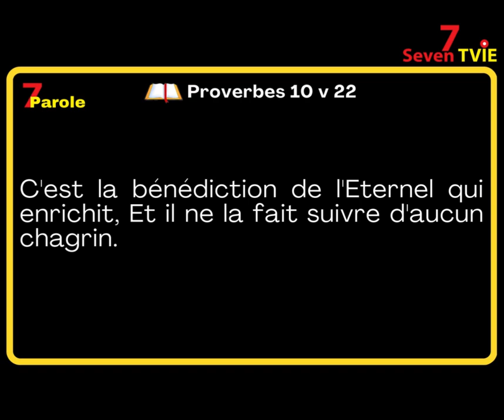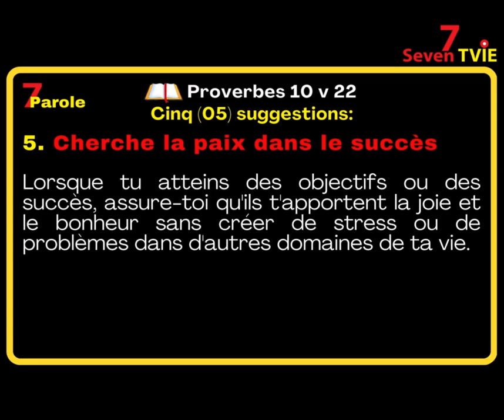7Parole - Proverbes 10 v 22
Pour appliquer Proverbes 10 verset 22 dans ta vie quotidienne, voici quelques cinq suggestions:

1. Valorise les bénédictions de ta vie
Prend le temps de reconnaître et de remercier le Seigneur pour les biens que tu as, que ce soit des ressources matérielles, des relations ou des expériences enrichissantes.

2. Fais des choix éthiques
Cherche des moyens de t'enrichir sans te compromettre moralement ou éthiquement. Cela peut signifier rejeter des gains rapides qui nuiraient à autrui ou qui t'apporteraient des regrets à court, moyen ou long terme.

3. Cultive le contentement
Apprend à être satisfait de ce que tu as présentement au lieu de poursuivre constamment plus de richesses ou de matériels. Cela peut t'aider à réduire le stress et t'apporter plus de paix intérieure.

4. Pratique la générosité
Utilise tes ressources pour aider les autres. Partage ce que tu as peut non seulement enrichir ta vie, mais également celle des autres autour de toi.

5. Cherche la paix dans le succès Lorsque tu atteins des objectifs ou des succès, assure-toi qu'ils t'apportent la joie et le bonheur sans créer de stress ou de problèmes dans d'autres domaines de ta vie.

En intégrant ces cinq suggestions issues de ce verset, tu peux enrichir ta vie de manière significative tout en te préservant des complications inutiles.